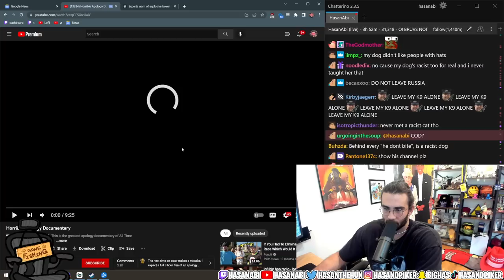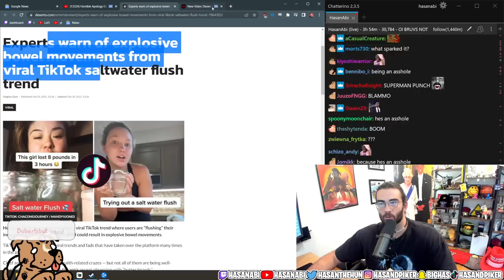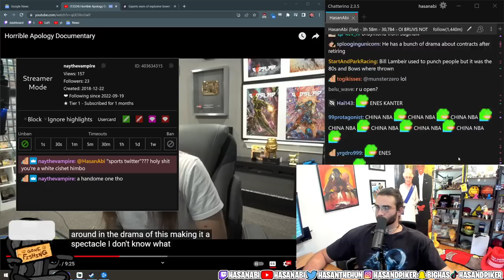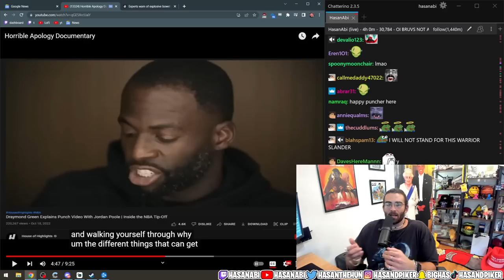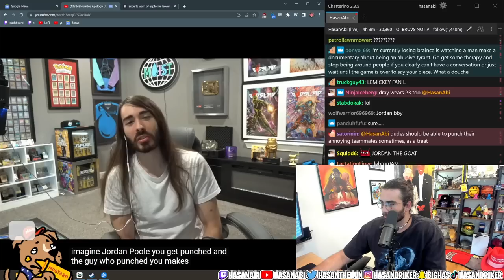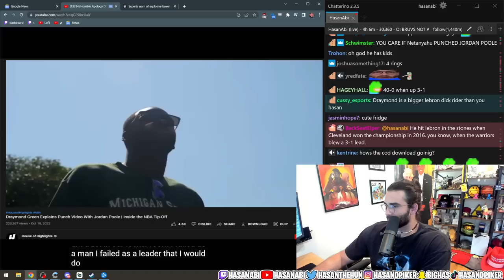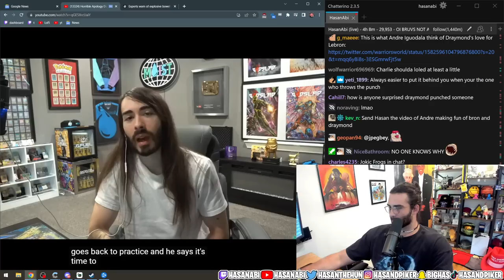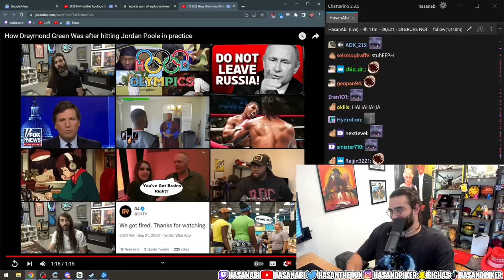Horrible Apology Documentary | HasanAbi